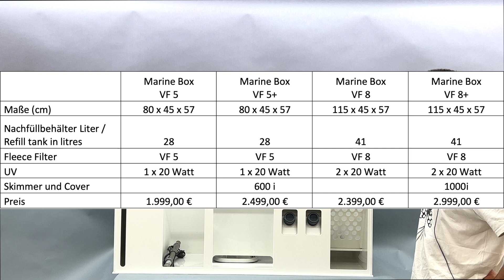Wir zeigen euch die Marinebox Filterbecken von Deltec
Deltec Marine Box vom Typ VF.
Effiziente Filterung des Aquariums mit logischem Wasserfluss